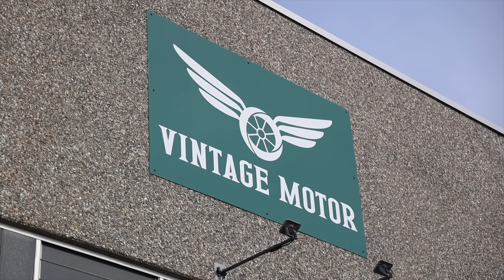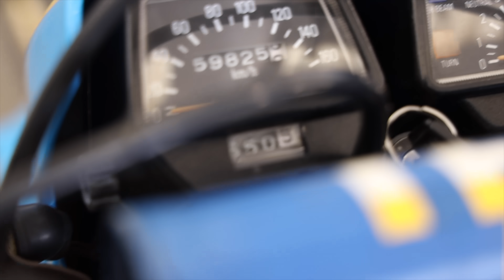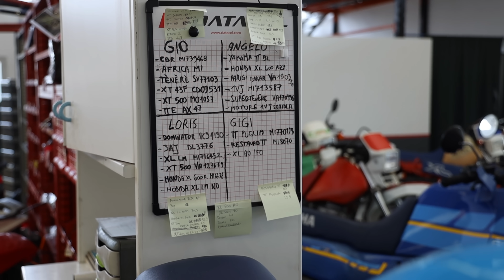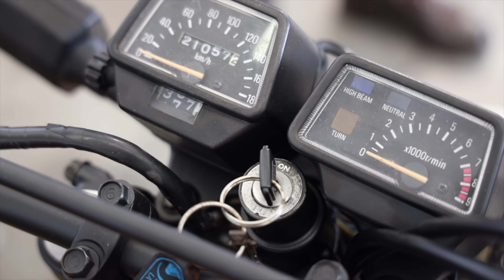Questo Posto è il PARADISO delle MOTO VINTAGE!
Sono andato ad Arconate a trovare i ragazzi della Vintage Motors specializzati nel restauro, riparazione e vendita delle moto anni 70/80/90!